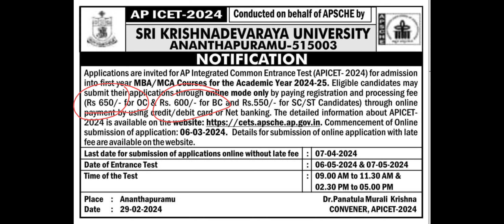AP ICET NOTIFICATION||GRAMA SACHIVALAYAM